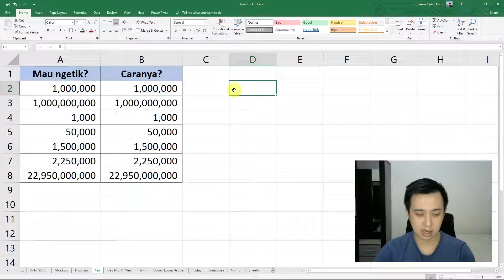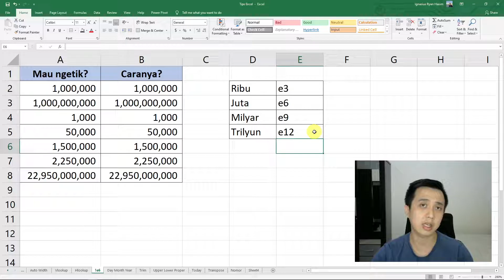Cara Cepat Mengetik 1,000,000 di Excel - Tutorial Excel Pemula - ignasiusryan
Video ini menjelaskan bagaimana cara cepat untuk mengetik angka ribuan, jutaan, atau milyaran dengan cepat. Jadi ga perlu diketik manual deh!